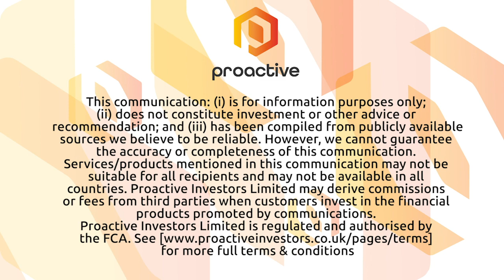Amuka Esports raising $500,000 to expand food & beverage capabilities in its integrated esports hubs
Amuka Esports CEO Ben Feferman tells Proactive the creator of localized esports hubs expects to close its $500,000 private placement in the next 30-45 days, where it will use the funds towards expanding its food and beverage capabilities.

Feferman says the Toronto-based company, in addition, is also pursuing an IPO as early as 4Q of 2020 in order for it to raise the company profile, make acquisitions, and as an 'insurance policy.'